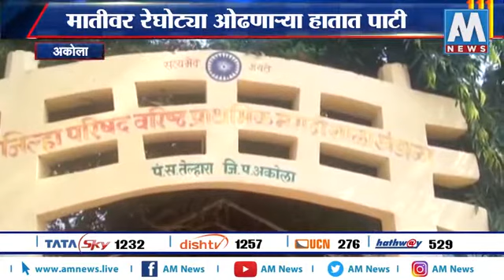शाळाबाह्य मुले शाळा प्रवेश खंडाळा news tulsidas khirodkar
Video from tulsidas